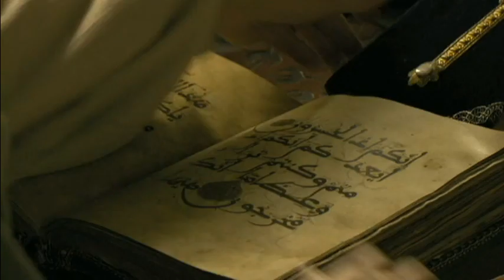Queen Isabella's regrets (Isabel s02e13)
Queen Isabella I of Castile feels regrets after giving power to Torquemada as Grand Inquisitor, the expulsion of the Jews, and the conflicts with her tolerant advisor and confessor, Hernando de Talavera. She visits Talavera to ask him to return to court and equilibrate Torquemada's power, and also to become the new archbishop of Granada.

Isabel s02e13 - What you could not defend as a man